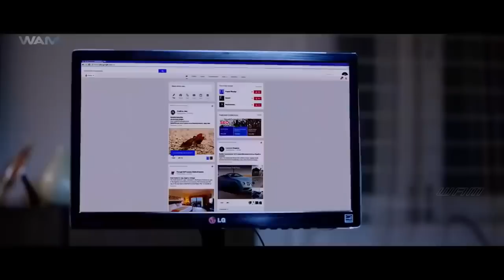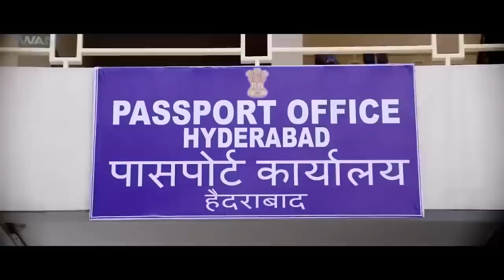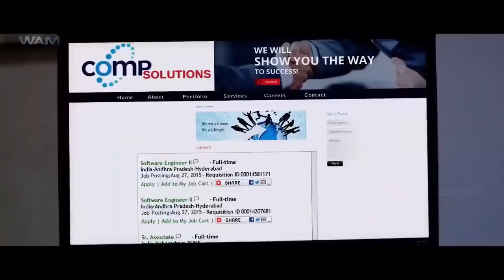Columbus Full Movie In Hindi | Sumanth Ashwin, Seerat Kapoor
Ashwin ends up losing the love of his life, Indu, after he focuses only on her and not his career. Years later, he sets out to find her and in the process ends up falling for Neeraja.